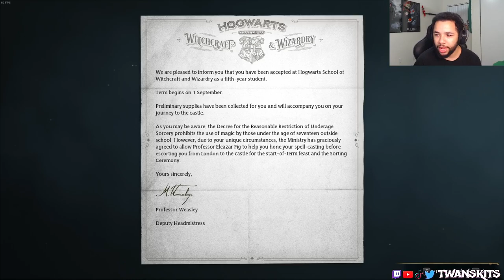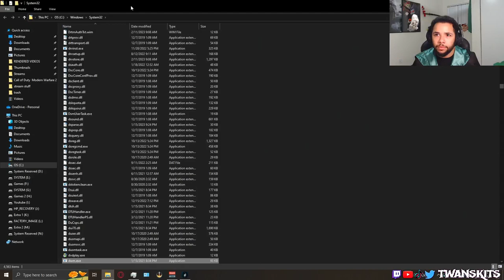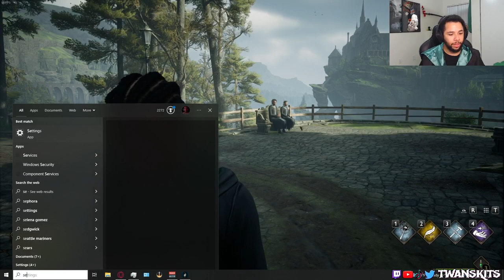Black Air Force Energy Has Entered Hogwarts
hogwarts legacy the young black voldemort even harry potter wouldn't be able to stop me